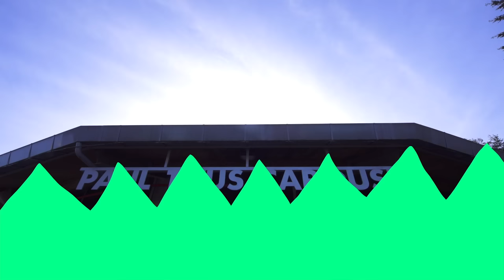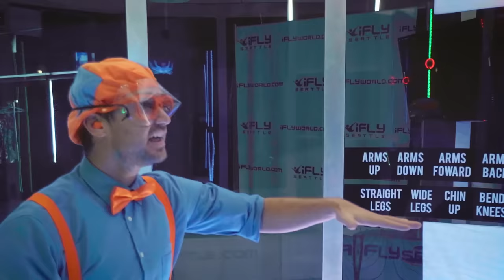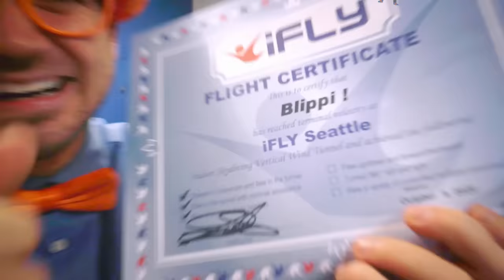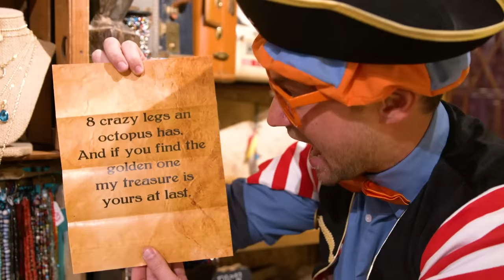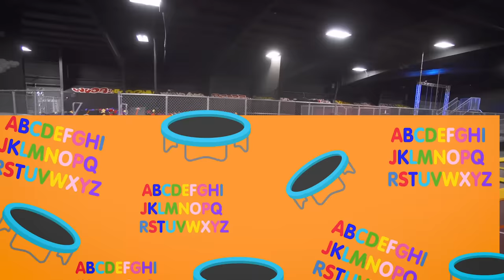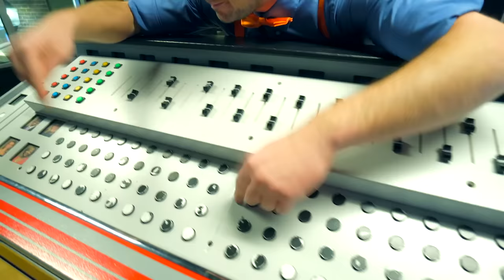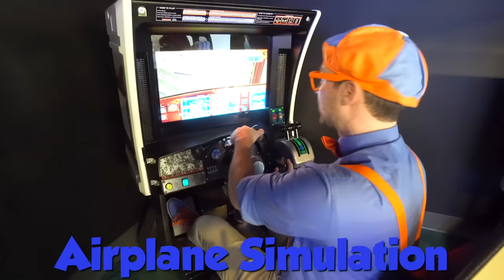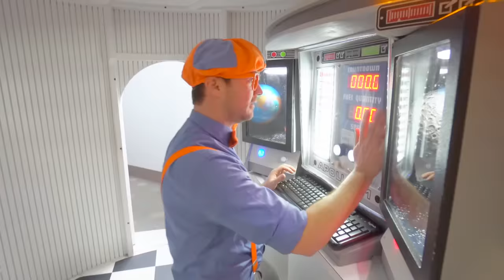Blippi Visits a Zoo - Point Defiance Zoo | Blippi - Kids Playground | Educational Videos for Kids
Come explore the wonderous world of Blippi! Join Blippi on his educational adventures across colorful playgrounds and play places all over the world. There are so many exciting things to explore and learn. Feed your kids’ curiosity while they learn about colors, numbers, vehicles, animals, and so much more.

00:00 Blippi Visits a Zoo (Point Defiance Zoo & Aquarium)
14:28 Rolling Robots
28:52 Indoor Skydiving with Blippi - Amazing Flying Tricks
40:41 Jewelry Heist
57:39 Blippi at the Trampoline Park - Learn the Alphabet with Blippi - ABCs
01:20:16 Learn and Explore the Children's Museum with Blippi 2
01:35:22 Blippi Visits a Children's Museum (Edventure)
02:05:57 Blippi Visits a Children's Museum (Edventure) Part 2